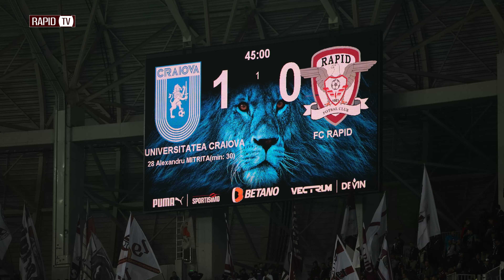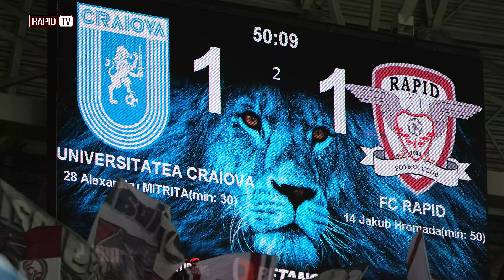Univ. Craiova - RAPID 1:1 | Filmul Jocului #29